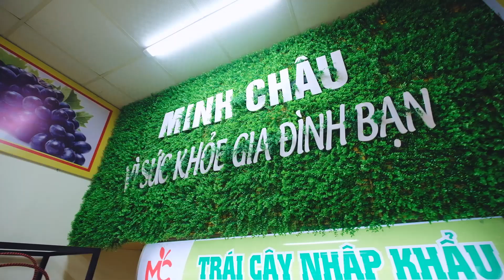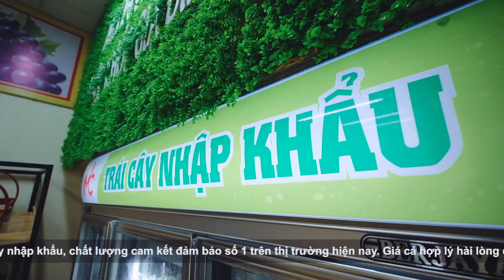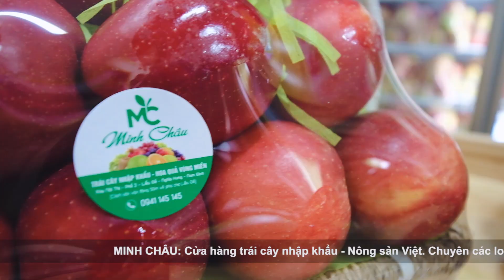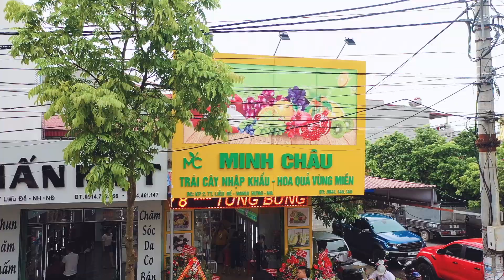Minh Châu - Trái Cây Nhập Khẩu, Nông Sản Việt | Liễu Đề, Nghĩa Hưng, Nam Định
Minh Châu : Cửa hàng trái cây nhập khẩu - Nông sản Việt
Chuyên các loại trái cây nhập khẩu, chất lượng cam kết đảm bảo số 1 trên thị trường hiện nay. Giá cả hợp lý hài lòng quý khách. Ngoài ra cửa hàng có nhận ship trái cây hoa quả tận nhà tới cho quý khách - nhận đặt giỏ quà.
Nhân dịp khai trương, cửa hàng đang có nhiều chương trình ưu đãi giảm giá và bốc thăm trúng thưởng với nhiều giải thưởng hấp dẫn có giá trị cao.
Rất vui khi được phục vụ quý khách
Địa chỉ : Khu phố 2, Thị Trấn Liễu Đề (cách sân bóng nhân tạo 50m về hướng chợ Liễu Đề)